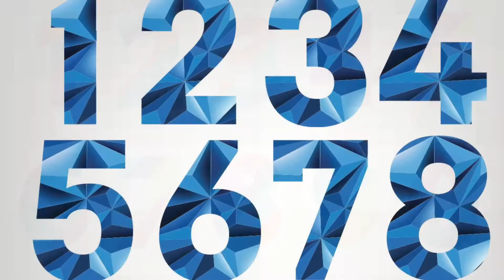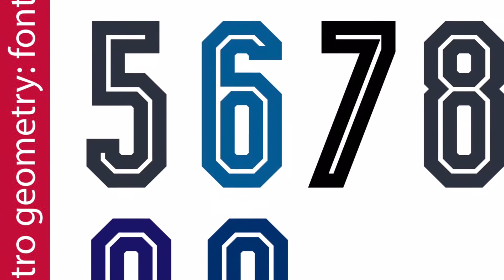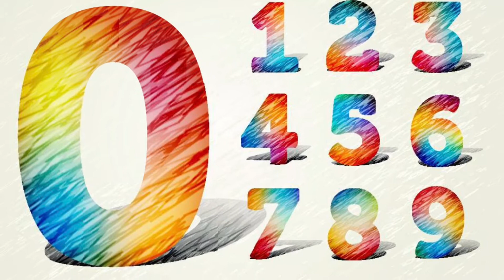Number Set Ver 1 (35 files)